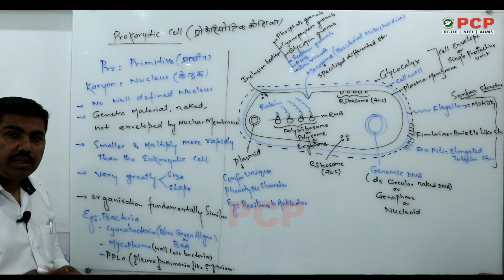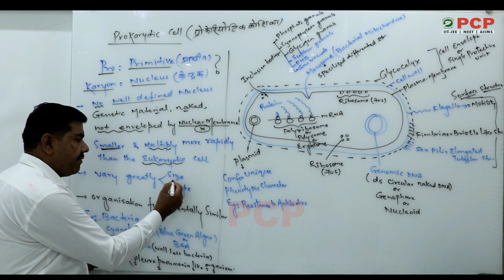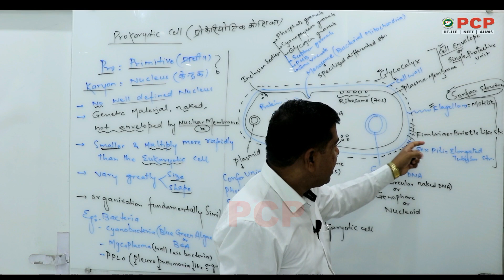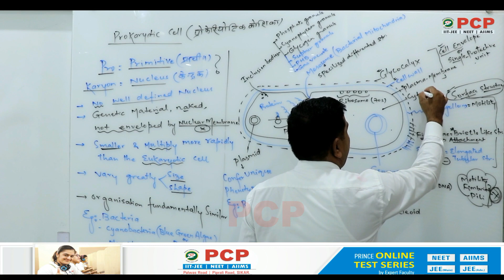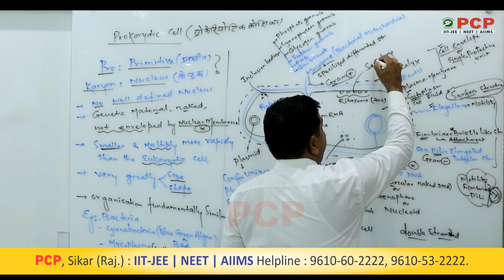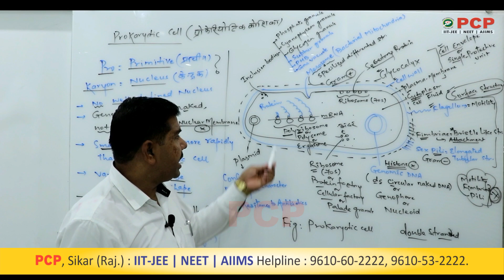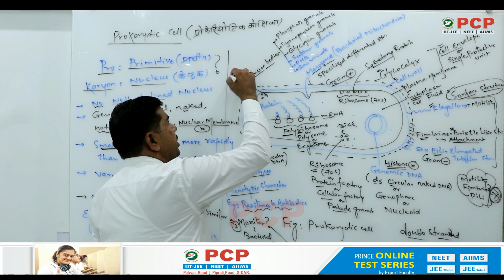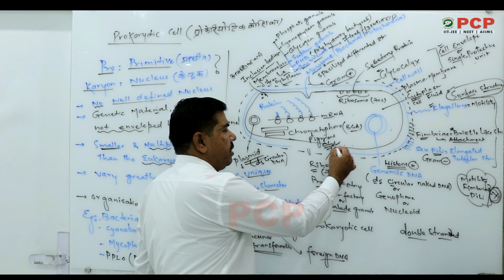Biology : Topic : Prokaryotic, Cell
जीवविज्ञान: विषय: प्रोकैरियोटिक, सेल